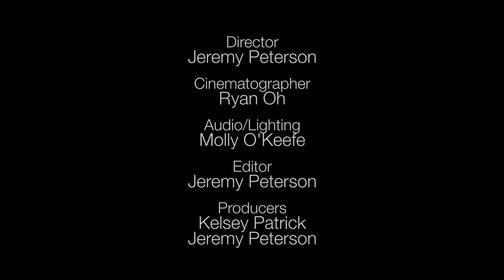Hilltop Yoga Interview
This was a short interview done for TC 341 at Michigan State University. Hilarie Lockwood is the owner and instructor at Hilltop Yoga.

Director:
Jeremy Peterson

Cinematographer:
Ryan Oh

Audio/Lighting:
Molly O'Keefe

Editor:
Jeremy Peterson

Producers:
Kelsey Patrick
Jeremy Peterson